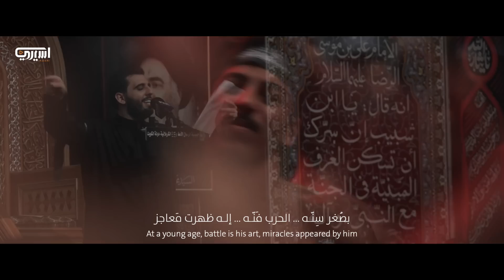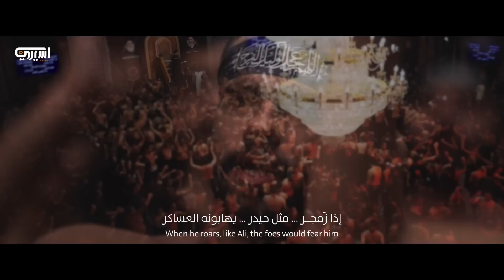أشجع مقاتل | محمود أسيري | ليلة 8 محرم 1445 هـ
اداء
الشاعر | محمد قحطان الرميثي

حسينية الرسول الأعظم - الكربلائية
الكويت